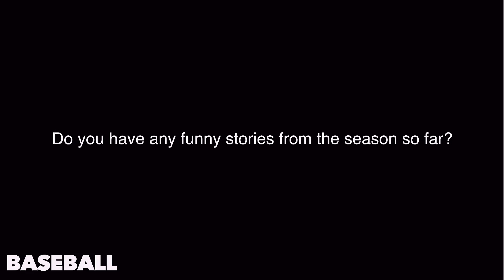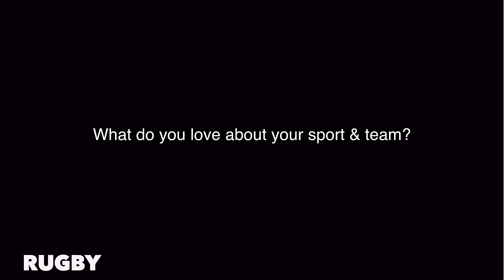PCTV NEWS - March 10, 2017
Welcome to Show #2 featuring the Prague Abroad art show opening, Baseball, Rugby & Soccer player interviews, and a look at the spring production of "Godspell". Enjoy!